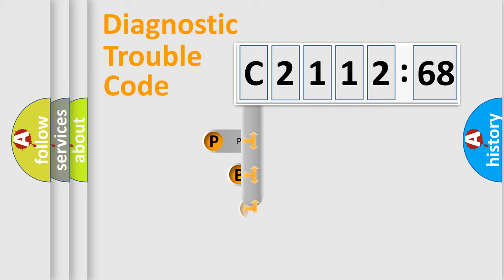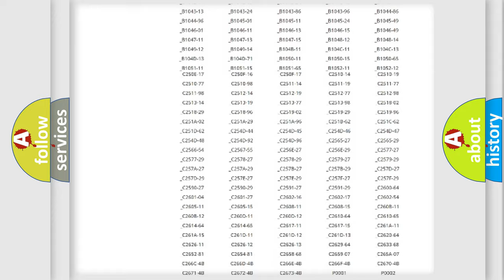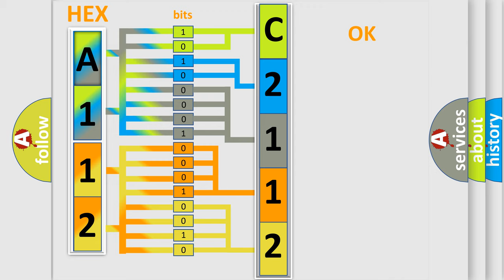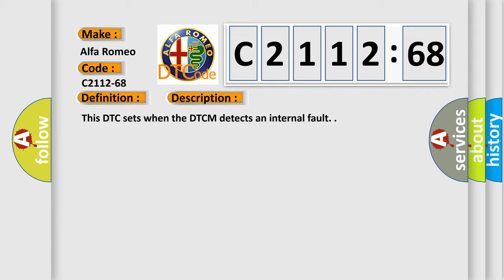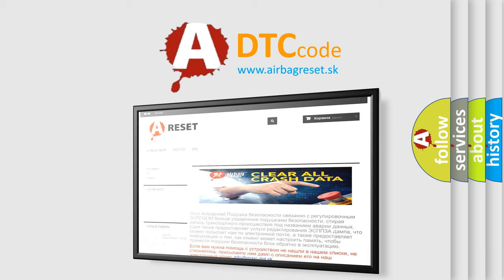DTC Alfa-Romeo C2112-68 Short Explanation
Contents:
0:21 Basic DTC analysis according to OBD2 protocol standard.
1:48 Insight into programming
2:58 A diagnostically understandable description of the Diagnostic Trouble Code
3:05 Basic error definition

Make:
Alfa Romeo
Code:
C2112-68
Definition:
Ecu Fault: Core Exception Of Uc (Interrupt Vector Offset Registers) - Event Information
Description:
Failure Type:
Event Information